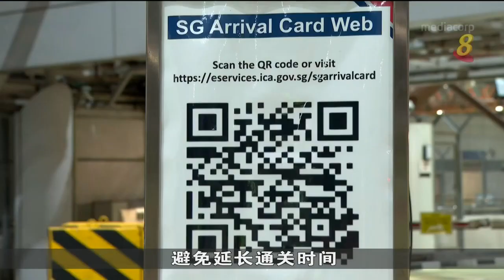午夜至今 大士关卡通关情况很顺畅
新马第二通道的大士关卡，从昨晚10点30分开始，也已经有一些摩托车骑士在等候，准备凌晨12点关卡一重开，就前往马来西亚。据了解，从午夜一直到现在，大士关卡的通关情况都很顺畅。